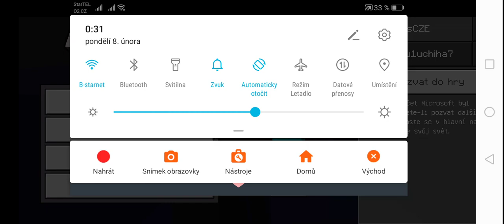Minecraft s mojí holkou #3 těžení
Doufám že vám nebude vadit že je takhle dlouhý. Dej te vědět do komentářů jestli chcete takhle dlouhý nebo kratčí.